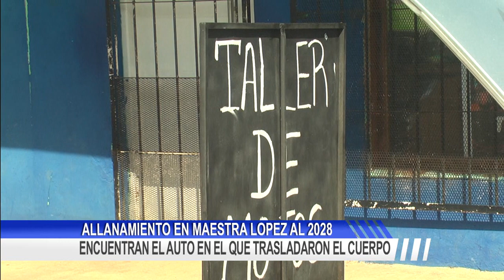ENCUENTRAN EL AUTO EN EL QUE TRASLADARON EL CUERPO